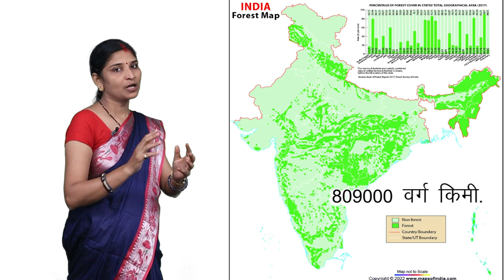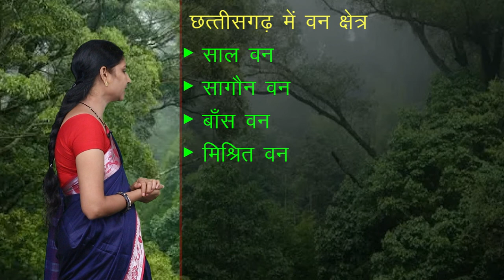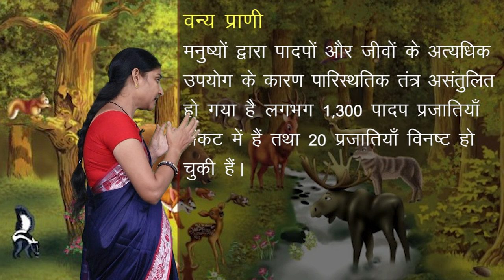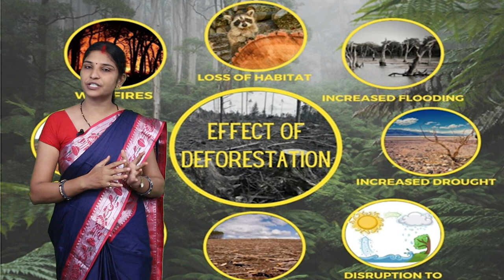CLASS 9th | SOCIAL SCIENCE | CHAPTER 5 | NATURAL VEGETATION AND DEFORESTED COMMUNITY | NEW